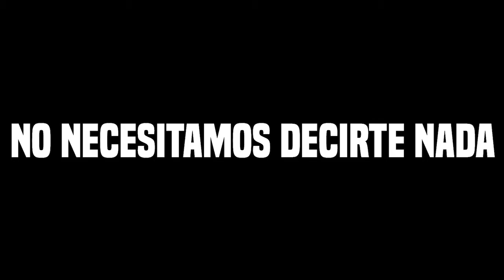131 en casting NUESTRAS BANDAS